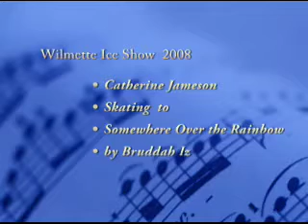Catherine at Wilmette Ice Show 2008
Catherine skates a solo. She is at ISI level 7.